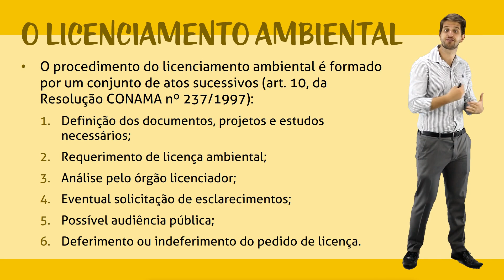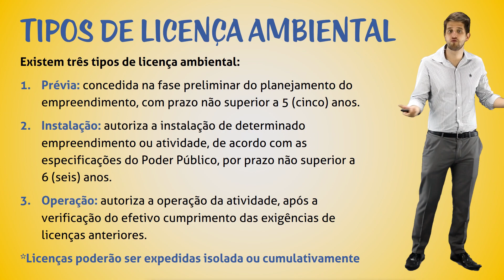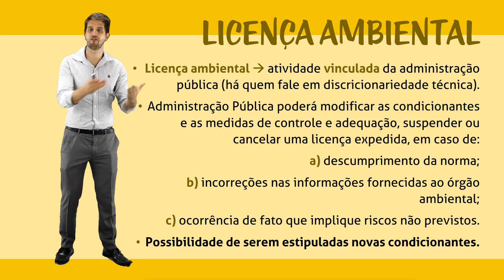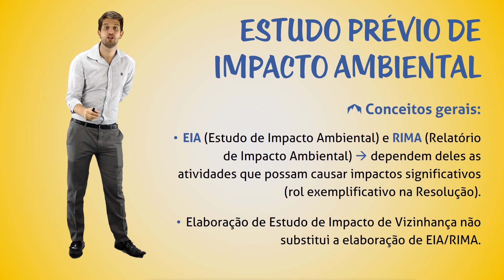Licenciamento Ambiental - Licença Ambiental e Estudo Prévio de Impacto Ambiental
Falaremos sobre as características da Licença Ambiental e o procedimento pelo qual ela se submete. Além disso, estudaremos sobre o EIA RIMA e aplicação prática.

Curso: Licenciamento Ambiental
Aula: Licença Ambiental e Estudo Prévio de Impacto Ambiental
Professor: Luis Cirino

Para mais aulas como essa e para o curso completo, acesse nossa plataforma